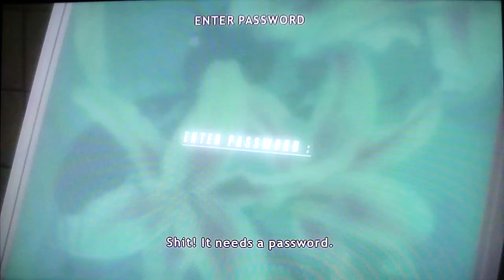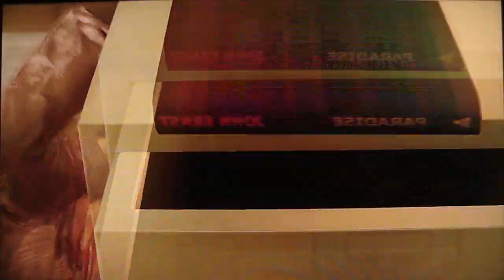Heavy Rain Walkthrough Part.40 [Romanian]Gameplay 2011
heavy rain move edition